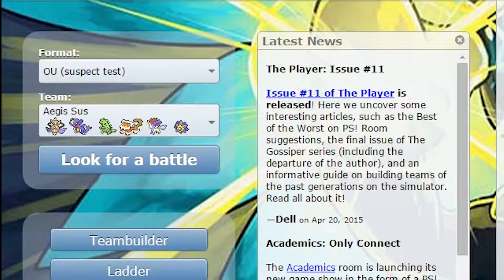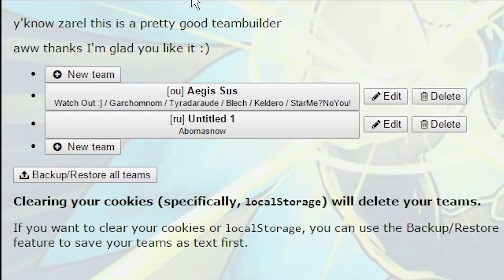Aegislash Suspect Testing! Showdown Live!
You win some you lose some right? Right...?